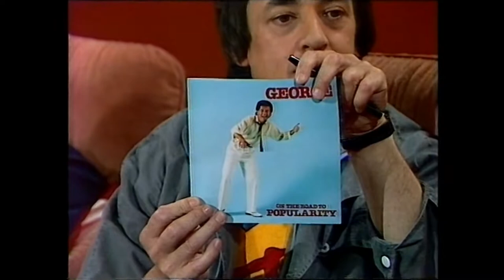AFTER DARK: Donnie talking to Elliot Goblet (1985 - episode unknown part 6)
Donnie Sutherland on Sounds and After Dark:

Donnie talking to comedian Elliot Golbet and guitarist Stanley Jordan performing ''Angel''.